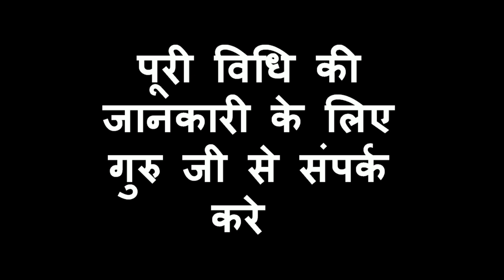बिना किसी मंत्र और तंत्र के लड़की आपसे प्यार करेगी